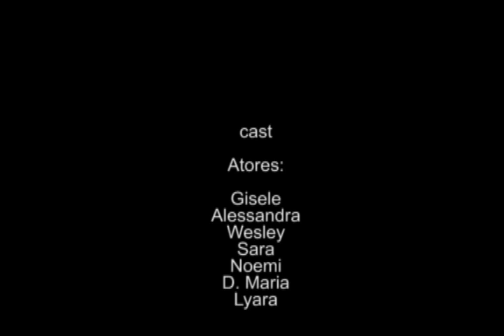Meu primeiro curta-metragem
filminho caseiro de suspense